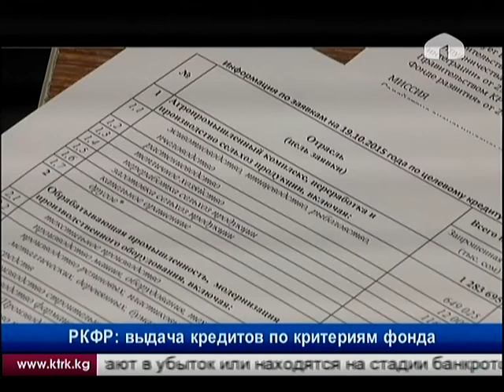Российско-Кыргызский фонд: выдача кредитов по критериям